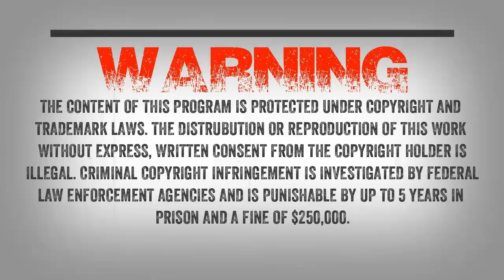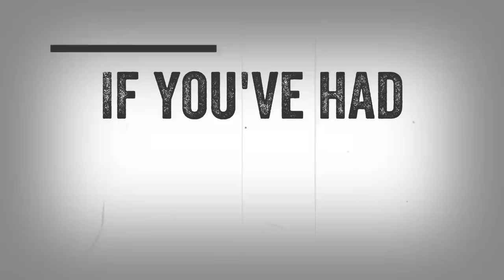SC EP:318 Moments in time that change your life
I will be welcoming Blane Hajicek to the show. Blane has appeared on MonsterQuest. Apart from being a part time editor and camera grip, his father Doug Hajicek producer of MonsterQuest, has invited him on several research expeditions involving Sasquatch in northern Ontario.

In 2007 During the filming of “Sasquatch Attack,” the cabin, in which he was staying, was attacked by something unknown. A year later Blane and his father went back to do more research in the same location, this time without the camera crew. During the second trip to Ontario’s Snelgrove lake, the cabin was once again attacked. These experiences have opened his eyes to the existence of a large primate living in North America.

Blane will be sharing with us an encounter he had a couple of years ago when he came within 30 feet of two of these creatures. Blane said “I never really believed in these creatures existing up until the Snellgrove lake incident and since then I have had a curiosity that has pushed me to look for answers. During the Snellgrove lake incident I never saw what was throwing rocks but years later I got a really good look at two of these creatures. I am still searching for answers.”

I will also be welcoming Preston to the show. Preston was hunting during his encounter. Preston says “I was hunting when I saw a deer. The deer passed by me and minutes later the deer came running back towards me. I thought for sure I would see an elk chasing it and when I looked up I saw this gorilla looking creature coming from the direction the deer had come from. This thing stopped and looked at me and than continued on the direction it was heading. I only saw it for a couple seconds but those couple seconds changed my life.”